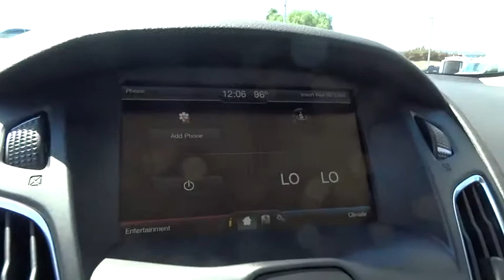2015 Ford Focus Electric Walnut Creek, East Bay, Dublin, Concord, Livermore, CA F15081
2015 Ford Focus Electric

EQUIPMENT GROUP 500A,EXTERIOR PROTECTION PACKAGE  -inc: Front & Rear Molded Splash Guards  Rear Bumper Protector,Fixed Rear Window w/Fixed Interval Wiper  Heated Wiper Park and Defroster,Body-Colored Power Heated Side Mirrors w/Convex Spotter  Manual Folding and Turn Signal Indicator,Leather/Metal-Look Steering Wheel,Integrated Navigation System w/Voice Activation,Leather/Metal-Look Gear Shift Knob,Radio: AM/FM/CD/MP3 HD Sony Branded Audio -inc: 9 speakers  satellite radio  auxiliary input jack and USB port,SYNC w/MyFord Touch -inc: voice-activated  911 Assist  VHR  SYNC Services  AppLink  Bluetooth  steering wheel controls  Smart Charging USB ports (2) and auxiliary input jack,Turn-By-Turn Navigation Directions,Cloth Trimmed Heated Bucket Seats -inc: 100% sustainable seat fabric  6-way manual driver seat (fore/aft  up/down  recline)  2-way manual passenger seat (fore/aft) and 4-way adjustable front headrests,Regenerative 4-Wheel Disc Brakes w/4-Wheel ABS  Front Vented Discs  Brake Assist and Hill Hold Control,Rear Camera,Tire Specific Low Tire Pressure Warning